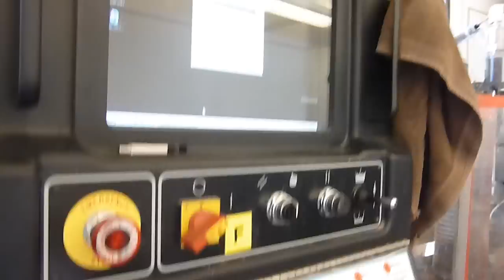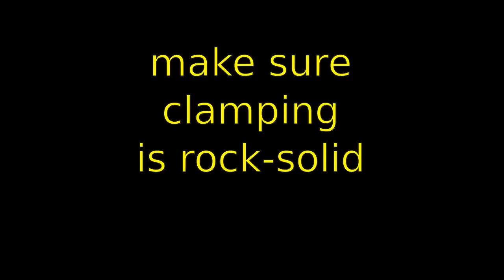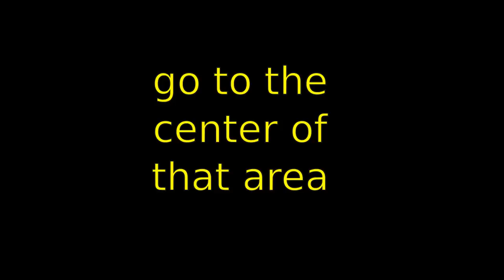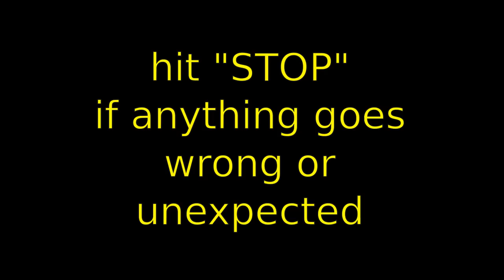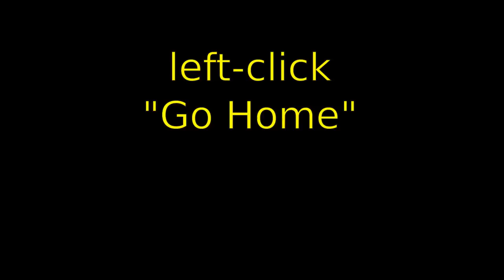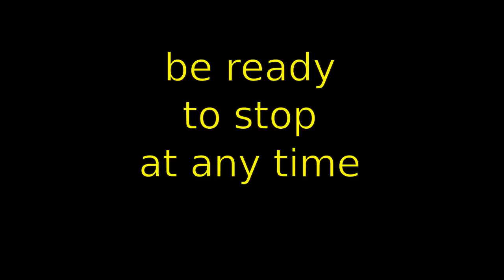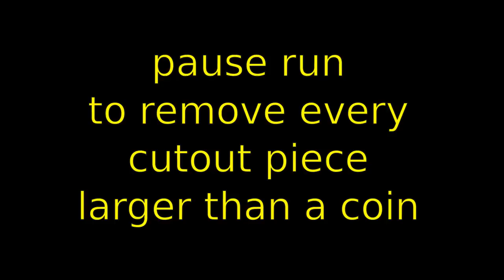[No Sound] Introduction On How To Use The Waterjet Cutter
This video shows how to take a ready-to-go ORD file (preparation shown in separate video) and cut a part from steel sheet metal using the Omax abrasive waterjet cutter. The powering-up of the machine is not shown here (separate video).